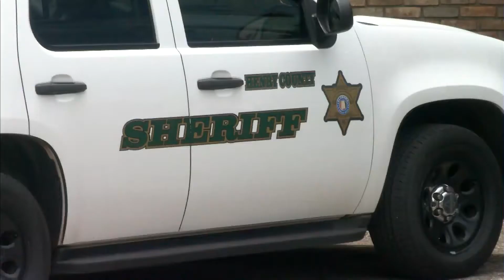Raises approved for Henry Co. employees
Henry County employees will be receiving a raise on their paycheck in October. Click the link to view the full article.